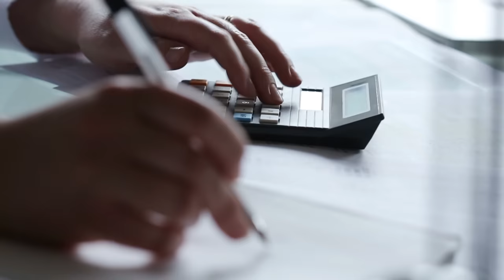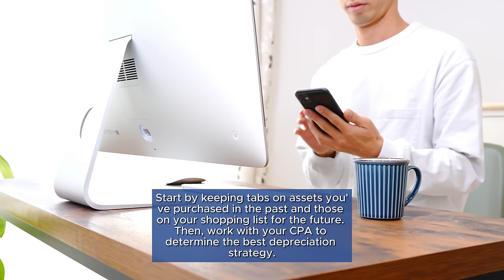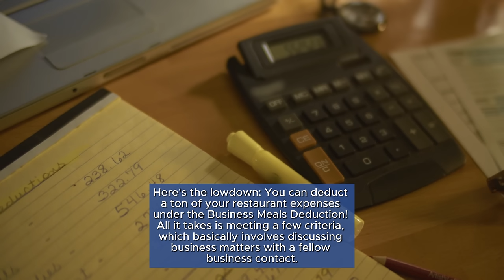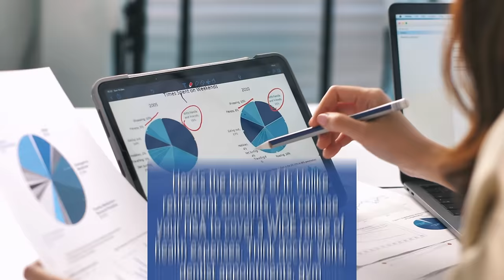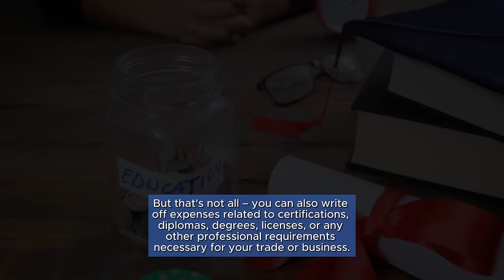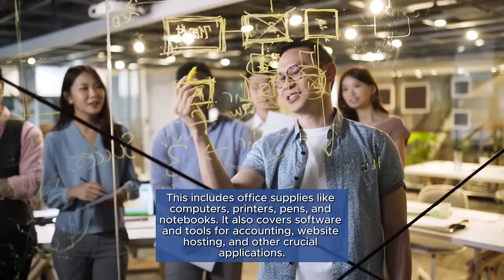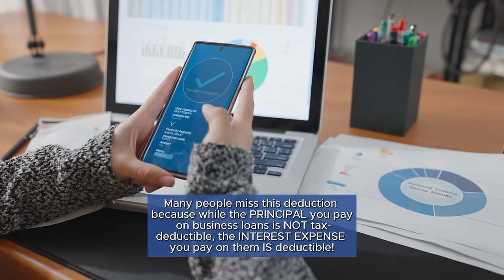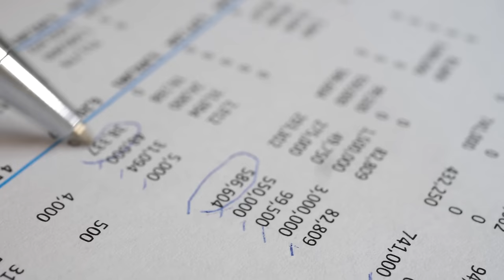"🚀 Discover the 30 BEST Tax Write-Offs for Businesses in 2024! 💰📈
Discover the 30 BEST Tax Write-Offs for Businesses in 2024! 💰📈 Don't Overpay on Taxes AGAIN!

This is an informative guide from Wealth Wise Finance, highlighting various tax write-offs and deductions for 2024 that business owners, especially those running LLCs, S-corps, and self-employed individuals, can leverage to save on taxes. Key tax write-offs and strategies include:

Self-Employment Tax Strategies: Reducing self-employment tax through deductions and entity restructuring (e.g., S Corporation).
Depreciation Deduction: Writing off the value of business assets over time.
Qualified Business Income Deduction: A 20% deduction on business income for eligible taxpayers.
Business Travel Deduction: Writing off travel expenses related to business.
Business Meals: Deducting restaurant expenses under certain business conditions.
Hiring Children: Employing your children in the business for tax benefits.
Employee Salary and Benefits: Deducting salaries and benefits paid to employees.
401k Contributions: Making large contributions to retirement accounts for tax deductions.
Retirement Pension Contributions: Contributing to pension plans for tax benefits.
Health Savings Accounts (HSAs): Contributing to HSAs for tax deductions and covering health expenses.
Health Insurance Premiums: Deducting health insurance premiums as a business expense.
Business Insurance Deduction: Writing off various business insurance costs.
Advertising Expense: Fully deducting business advertising costs.
Education Expenses: Deducting costs related to business education and training.
Cell Phone Deduction: Writing off business-related cell phone expenses.
Renting Personal Residence: Utilizing the "Augusta Strategy" for renting personal residence to the business.
Office Technology Expense: Writing off technology and office supplies.
Legal and Professional Fees: Writing off various professional services fees.
Contract Labor: Deducting expenses for hiring contractors.
Bank Fees: Writing off fees associated with a business bank account.
Merchant Processing Fees: Deducting fees paid to payment processors.
Business Loan Interest: Writing off interest paid on business loans.
Business Taxes: Deducting certain business taxes and tax preparation fees.
Creating Tax Write-Offs: Strategically creating deductions through business investments and restructuring.
Section 162 Expenses: A catch-all category for ordinary and necessary business expenses not covered above.
The text emphasizes strategic planning and consultation with a CPA for maximizing tax savings.

Wealth Wise Finance "Empowering Your Journey to Financial Freedom through Financial Education with Wealth Wise Financial"